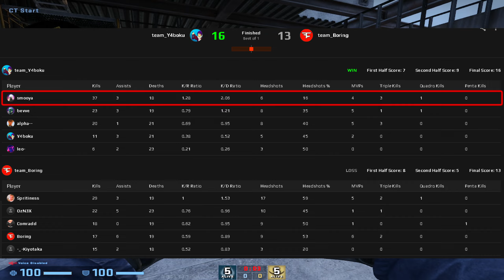CSGO POV smooya (37-18) Vertigo 𝙒𝙞𝙣 (16-13) / Faceit 07.03.2023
🔥CSGO POV smooya with CS:GO 🐭Mouse Settings, Crosshair, & Video setting.

🐭Mouse: RAZER DEATHADDER ELITE
🔹️DPI: 400
🔹️Sensitivity: 1.80
🔹️eDPI: 720
🔹️Zoom Sensitivity: 1.14
🔹️Hz 1000
🔹️Windows Sensitivity: 6
🔹️Raw Input: 1
🔹️Mouse Acceleration: 0

➪Video setting
🔹️Resolution: 1024x768
🔹️Aspect Ratio: 4:3
🔹️Scaling Mode: Stretched
🔹️Display Mode: Fullscreen
🔹️Brightness: Unknown (in video 115%)